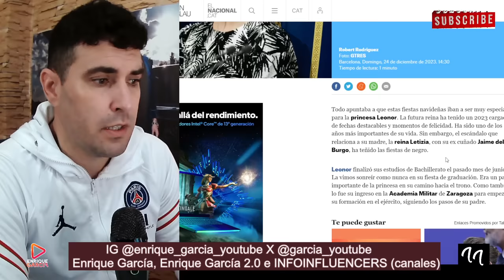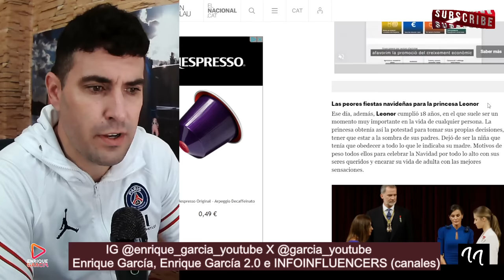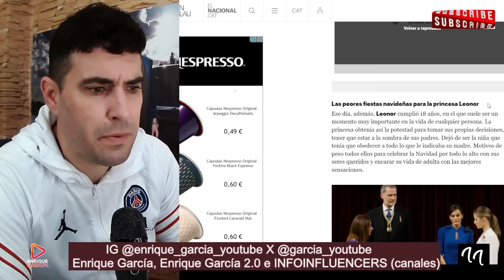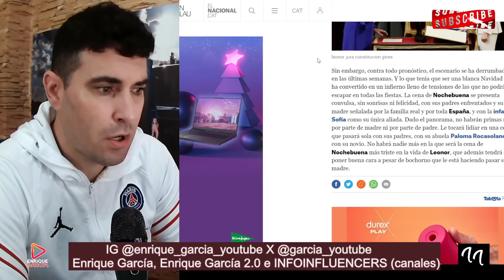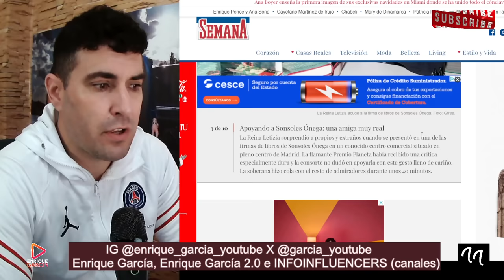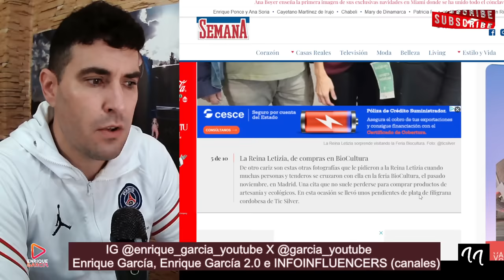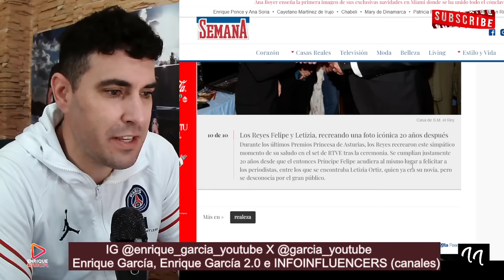BRUTAL ENFADO DE LEONOR CON LETIZIA, POR DEL BURGO, EN LA CENA DE NOCHEBUENA, SALE A LA LUZ